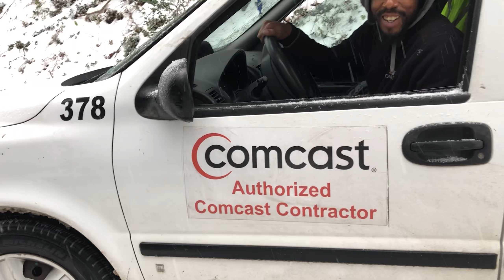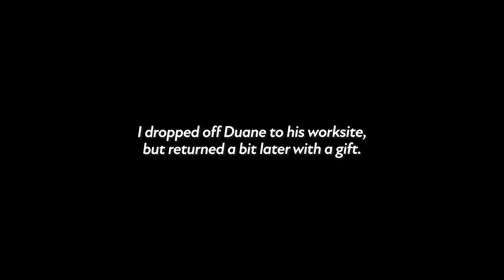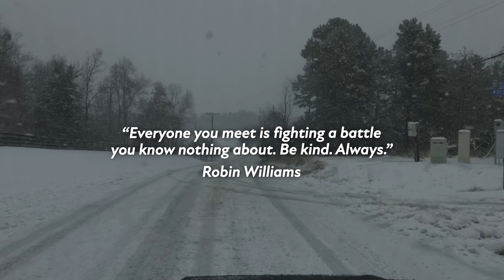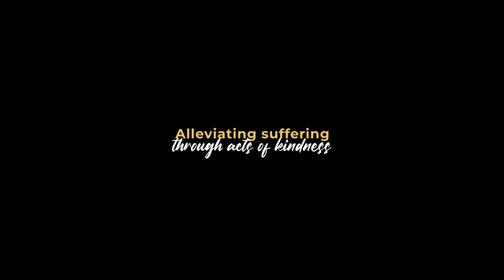Snowstorm with Duane in Virginia. The Cable Guy Gets A Small Gift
I was doing cleanup work in the back roads of Loudoun County, VA, on a cold day during a snowstorm. The goal was to collect rusted car parts and a set of drums in the stream under the bridge.

As I finished my work, the cable company car drove by and got stuck in the snow shortly after. That’s when I met Duane–he was on a service call to repair a client’s wifi connection.

When a heavy snowstorm hit the region, many homes lost internet service. Joe, a local resident, needed the internet for his work, so he called a repair company to fix his broken cable. Duane responded to an emergency call-out, but his GPS took him off course, and he became stuck and stranded. Despite the situation, he was still in good spirits.

The van that was used while helping Duane

I decided to help him out the best I could. I first suggested we use my Mercedes and tow his van to the main road. From there, it would take him up to three hours to drive home to Richmond. Duane smiled and told me he appreciated my offer but couldn’t go home since Joe still needed his help.

Despite being in a snowstorm for several hours, this young man never gave up. His determination, positive attitude, and willingness inspired me. We managed to pull him to Joe’s house a half hour later, and then I left.

While I was walking back, I remembered something. When I was Duane’s age, one of my jobs was installing cables. It was tough work! Suddenly, I felt compelled to highlight his positivity and resilience by rewarding him. So I turned around to give him a small gift for his never-give-up attitude. Duane’s already beaming smile intensified, and he grew more excited as he explained how much this meant to him. From then on, I made it my mission to go out during snowstorms, helping anyone in need.